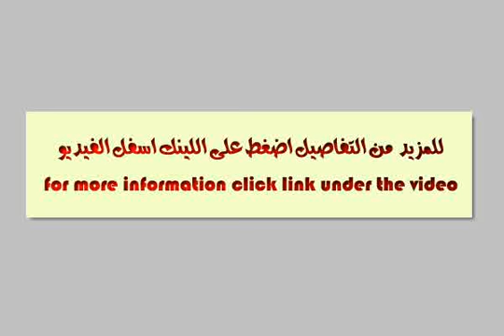Apartment For Sale In El Maadi Cairo - mlseg.com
- المعادى - Egypt Real Estate |    Greater Cairo |    El Maadi |     Apartment For Sale